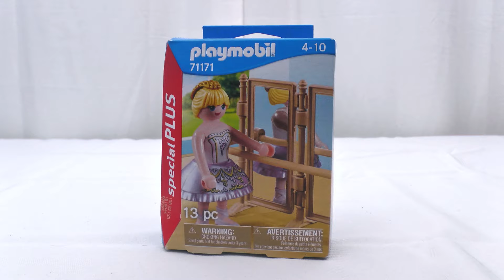Unboxing Playmobil : La danseuse classique (2023) – 71171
🔸 Unboxing de la boîte 71171 de Playmobil, sortie en 2023 : la danseuse classique.

🔸 Chapitres
00:00 Descriptif du Playmobil Special Plus de la danseuse classique (2023)
00:15 Montage du Playmobil Special Plus de la danseuse classique (2023)
00:23 Découverte du Playmobil Special Plus de la danseuse classique (2023)
01:41 Mon avis sur le Playmobil Special Plus de la danseuse classique (2023)